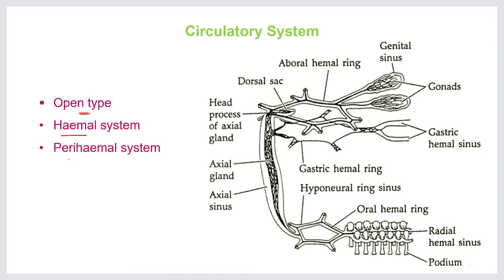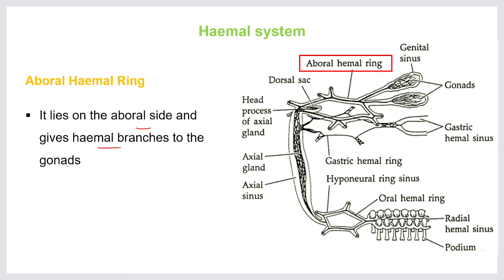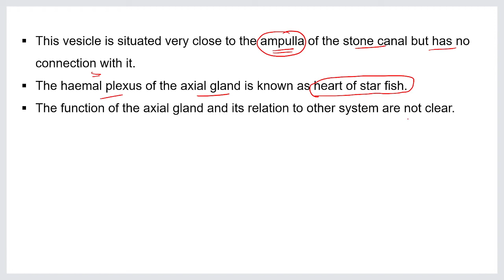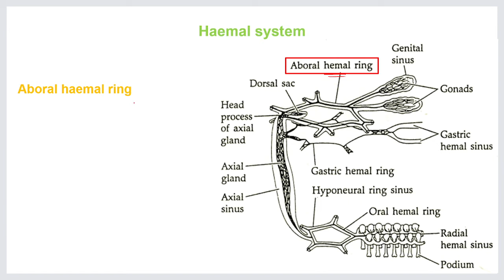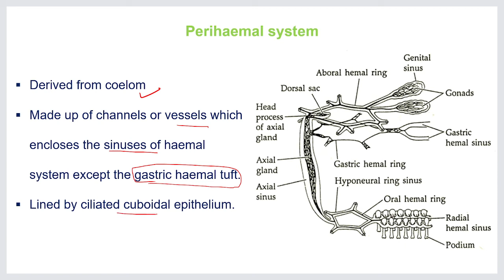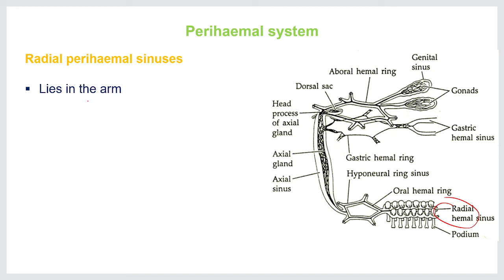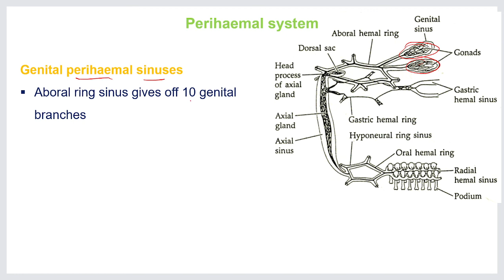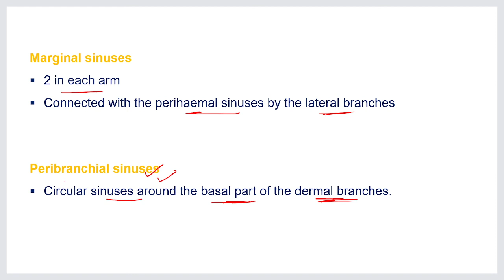Echinodermata || Asterias (Starfish) || Circulatory System || Zoology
Circulatory System of starfish:
Haemal system
Oral haemal ring
Radial haemal sinus or strands
Axial gland
Aboral haemal ring

Perihaemal system
Aboral ring sinus
Oral ring sinus or hyponeural ring sinus
Radial perihaemal sinuses
Axial sinus
Genital perihaemal sinuses
Marginal sinuses
Peribranchial sinus